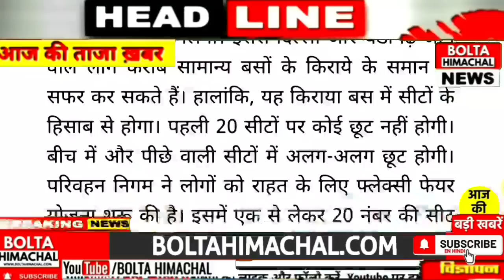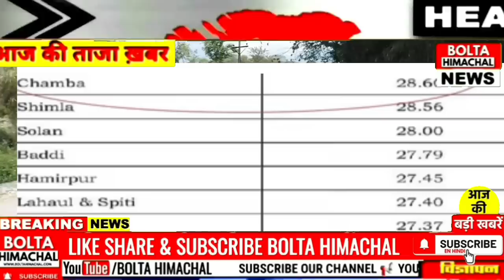🔴 Himachal News 6 August 2022 | NTT UGC, CM JAIRAM HP GOVT JOBS HPU, SCHOOL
सरकारी नौकरी की ताजा अप्डेट्स
नीचे दिए लिंक को ओपन करे

HP Panchayat Secretary Recruitment : Himachal government will fill 389 more posts

PDIL Recruitment 2022 – Apply Online for 132 Diploma & Degree Posts

HP Govt Jobs 2022 : Recruitment of 40 teachers, non teachers

himachal, himachali song, himachal wali